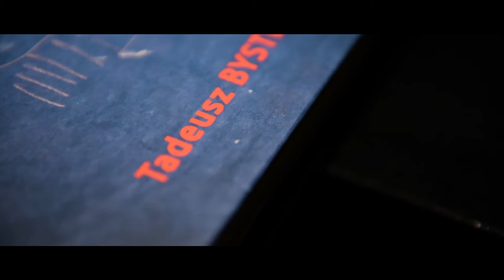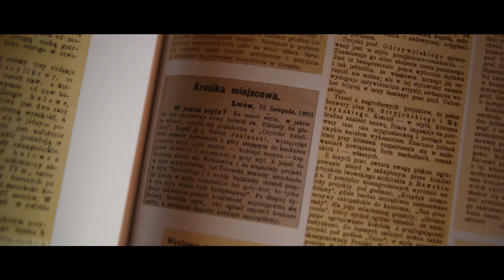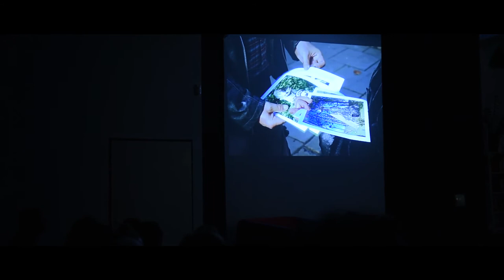Teodor Talowski 160 rocznica urodzin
realizacja:
M-Studio Mroziewscy
muzyka:
Joakim Karud - Dreams
Joakim Karud :